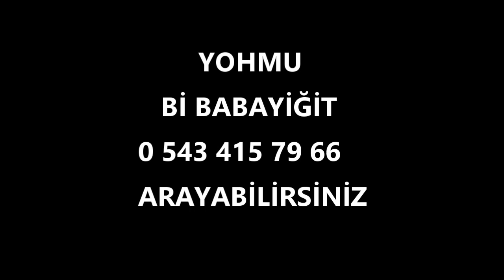Akkoca Köyü Tanıtım Fragmanı 2022